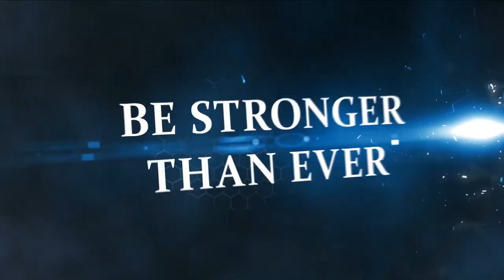MMO Weekly Recap #439 Jan 22nd – Apex Legends Season 8 Mayhem, TERA Patch 102, and More!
@MMOHut MMO Weekly Recap #439  Jan 22nd –   Apex Legends Season 8 Mayhem, TERA Patch 102, and More!

Weekly Gaming News summary for the week of January 22nd  (January 16th to January 22nd)

0:00 Intro

0:21 Fortnite: Predator Joins The Battlepass

1:19 Apex Legends: Season 8 Launch Date Announced

1:49 TERA Patch 102: The Catalepticon

2:25 World of Warships 0.10.0: Commander Skills Update

2:56 Vindictus: Mag Mell Arena Update

3:24 Destiny 2: Hawkmoon Catalyst Harbinger Activity

3:51 Rocket League X Games Collaboration

4:19 Ghost Recon Breakpoint Free Weekend

4:42 Epic Games Store Free Game: Galactic Civilizations III

MMOHuts has over 1,000 free to play MMOs & MMORPGs for you to browse through!